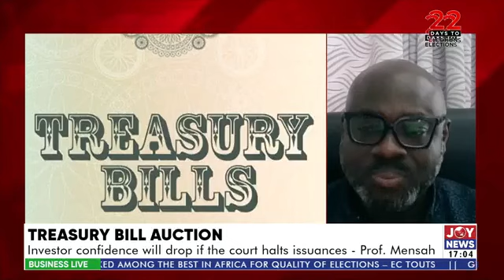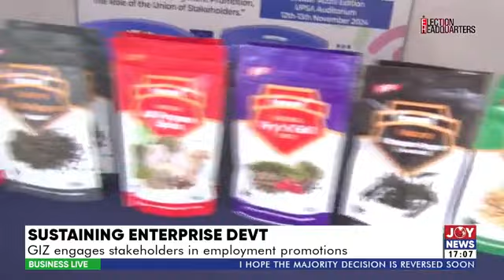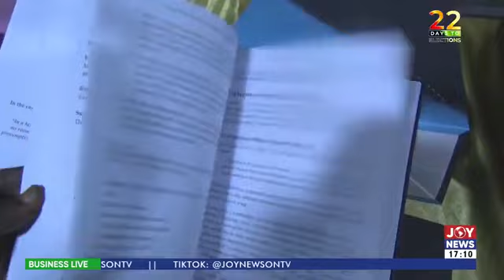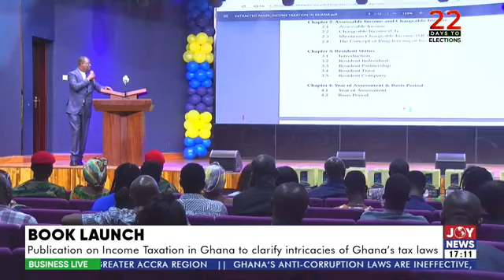Treasury Bill Auction: Investor confidence will drop if court halts issuances - Prof. Mensah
Treasury Bill Auction: Investor confidence will drop if court halts issuances - Prof. Mensah | Business Live (15-11-24)